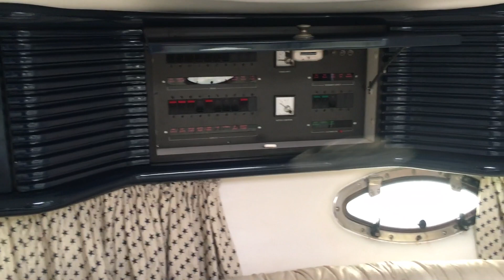Sunseeker Tomahawk 41 - Boatshed - Boat Ref#271125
Sunseeker Tomahawk 41 for sale with Boatshed Riviera Photos and video taken by Boatshed Riviera